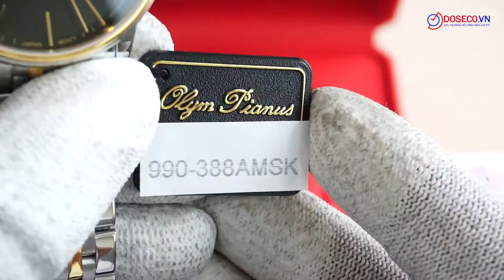[Góc Review nhanh] #1236: OLYM PIANUS OP990-388AMSK-D